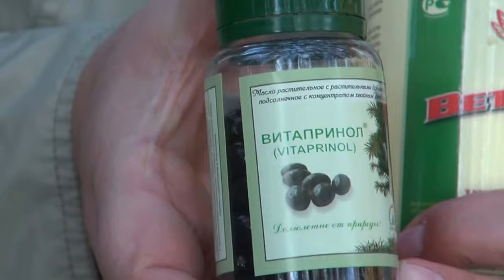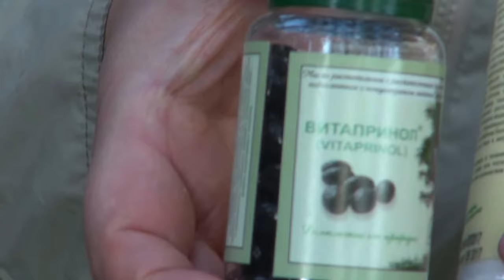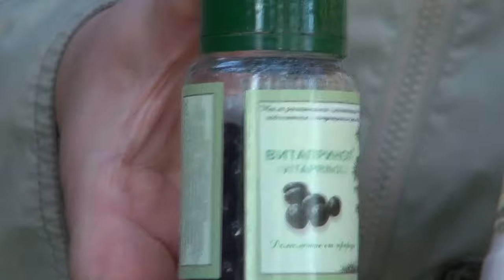ПРОБИОТИК ВЕТОМ + ВИТАПРИНОЛ || Рецепт здоровой кожи